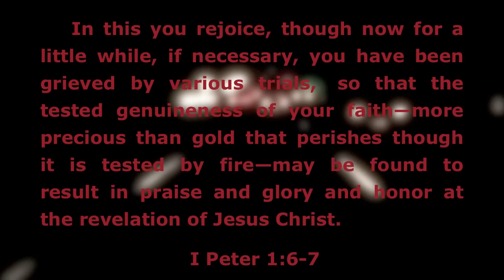"Undefeated" by Carl Brister - Must See Video Trailer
Moving promo video for Gospel Recording Artist - Carl Brister's new CD release entitled "Undefeated" Video produced by Steve "chef" Walker of New Walk Productions.